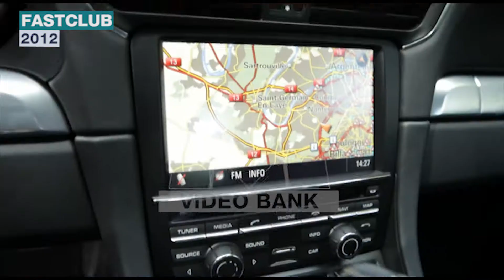Extrait archives M6 Video Bank // Bruno Guillon (Fast Club - 2012)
Un essai de la Porche 911 par l'animateur Bruno Guillon dans l'émission fast Club en 2012 présenté par Stéphane Rotenberg